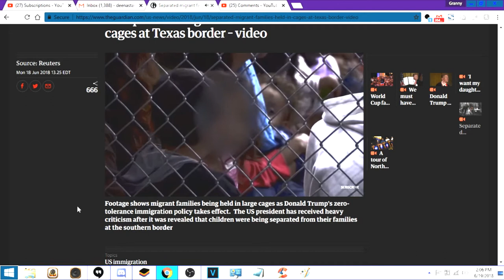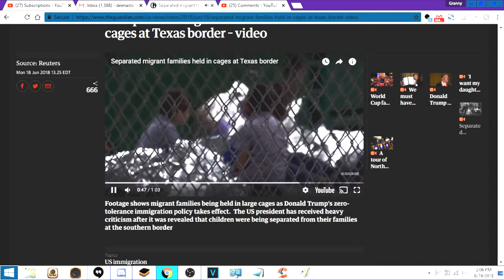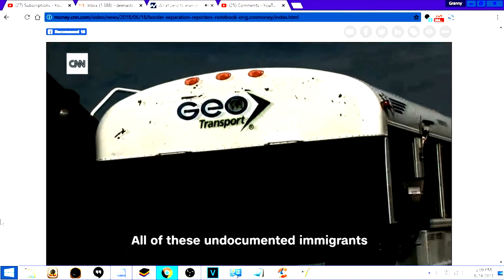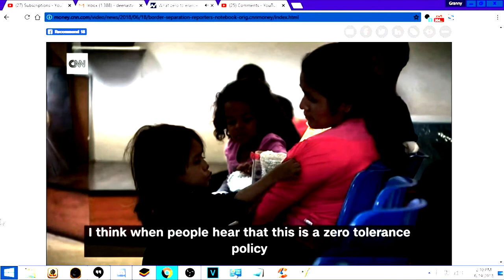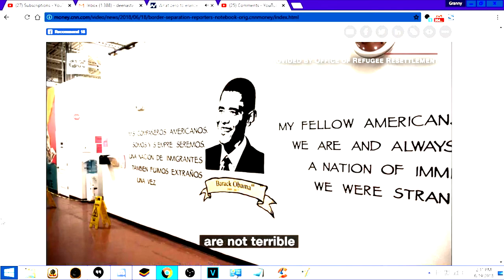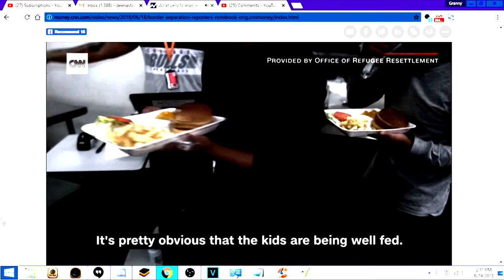The Boarder Truth make America Great Again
The following is news of the boarder patrol and somewhat ties into yesterdays story.
Normally I'd say, "enjoy" this time I'll say, "think"
G.M.